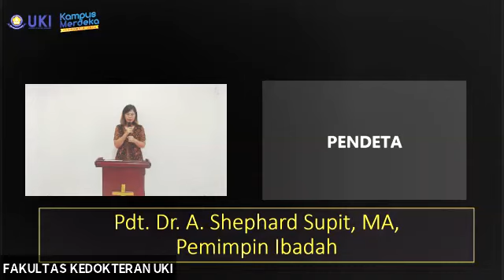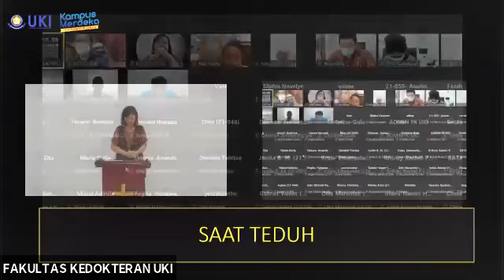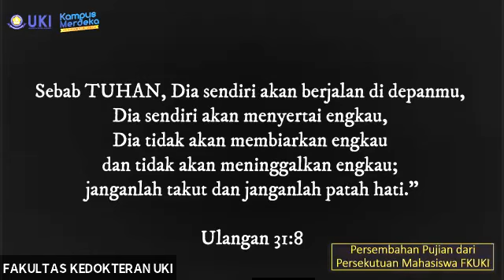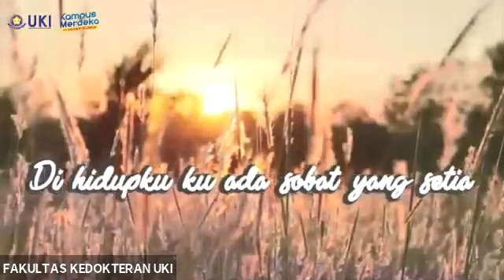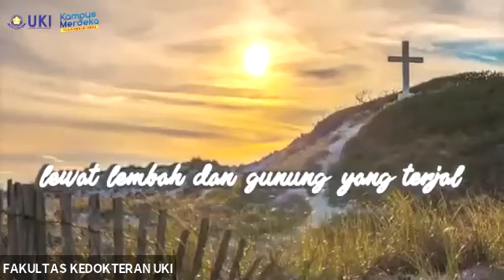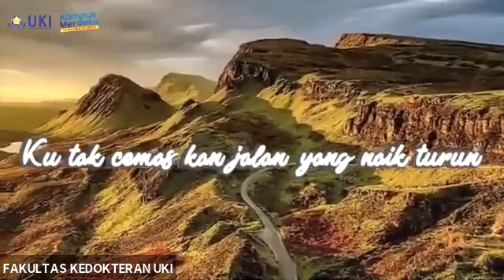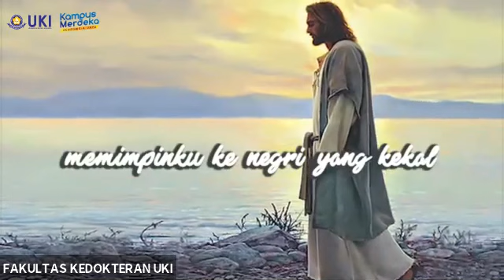ibadah gabungan Staf Pendidik, Staf Kependidikan dan Mahasiswa FKUKI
Pemimpin ibadah hari ini ialah bapak Pdt. Dr. A. Shephard Supit, MA, selaku Gembala Jemaat GBI SALEMBA RAYA, Ketua umum LEMBAGA PASKAH NASIONAL dan PENGGURUS FORUM KERUKUNAN UMAT BERAGAMA
Kami ucapkan Selamat bergabung di FKUKI